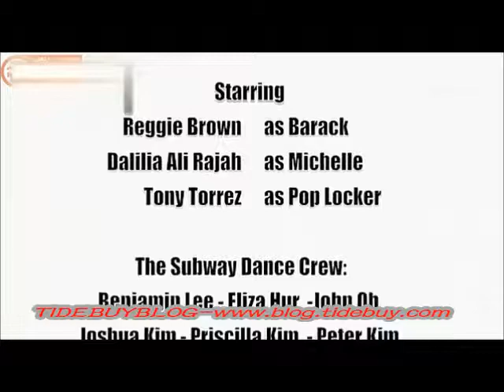Tidebuy Blog created a funny video to make you laugh non-stop.